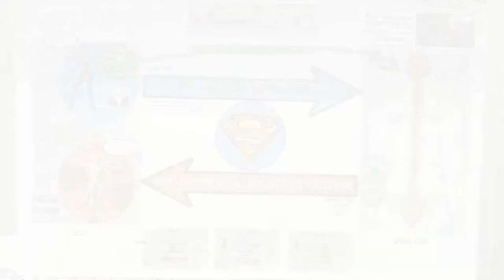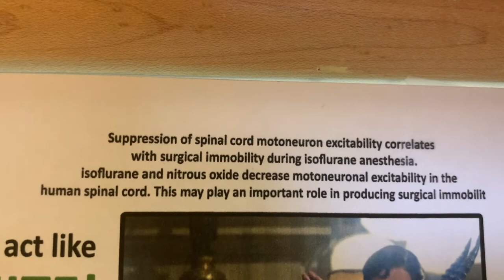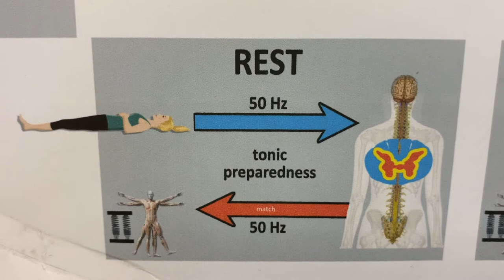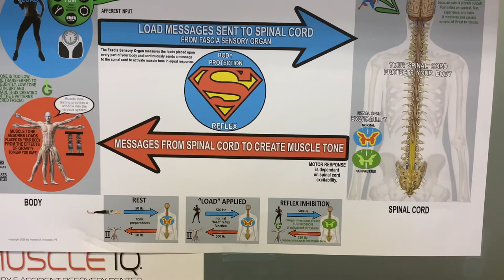What is Muscle Inhibition?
At Muscle IQ, with our hands on therapy approach, we know how to turn on muscles so they are working at 100% of their functioning level. We don't just treat the symptoms but make sure we are fixing the cause of your injuries so the pain won't come back!

Muscle inhibition occurs because of danger messages that are communicated from the body to the spinal cord.  This communication is called "afferent input".  The spinal cord responds to danger by communicating to the muscles to contract or relax.  This is called "efferent input".Physicians around the world suggest physical therapy treatment as a treatment alternative for different injuries and the treatment of various sort of discomforts. We will go over the various opportunities that physical therapy treatment is utilized in and exactly what various strategies are utilized for various issues.